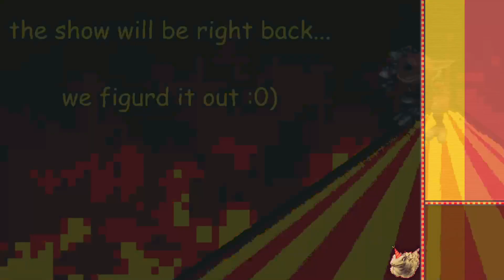STRONG ALIENS: arena update ! we won't be doing any of the new content [7]